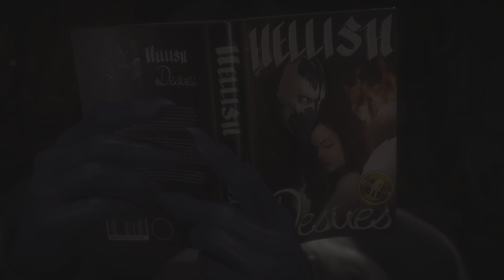Why Doesn't anyone want to kill spawn?